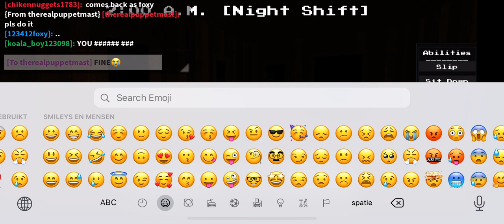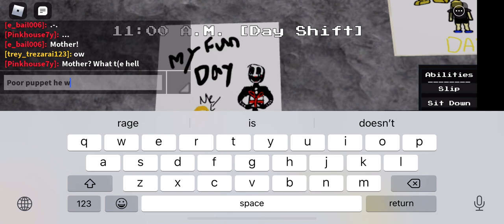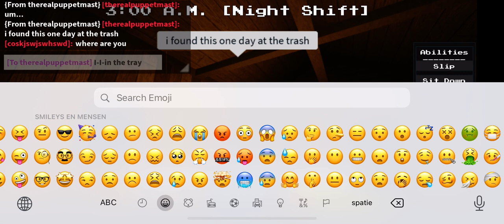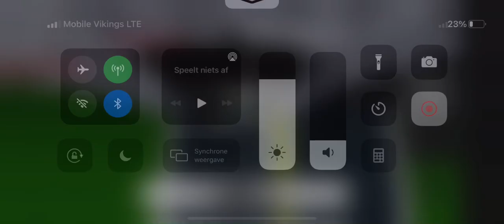It’s my 10d day at robloxian high school but instead of being an student I’m a security guard 👮‍♂️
Next episode will be in a different pizzaria🍕